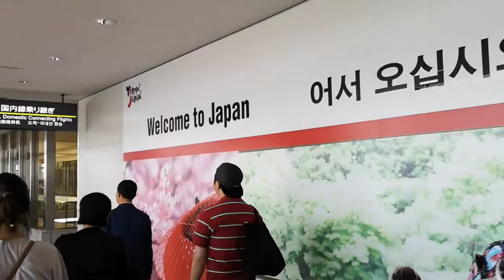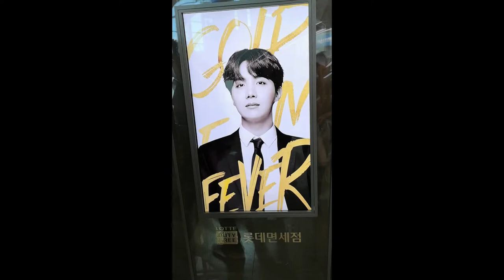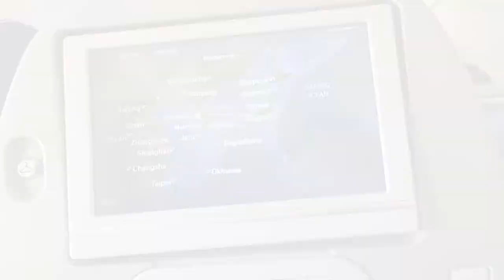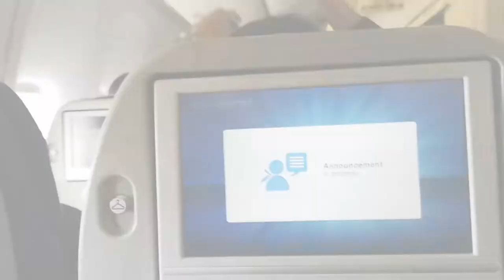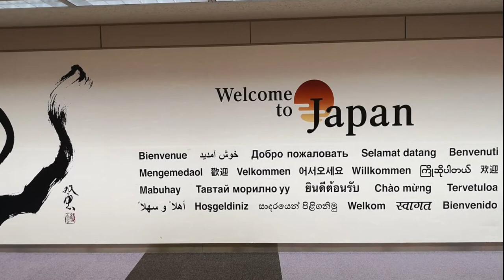Koreai repülőtér meg a BTS shop! #3 🗾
Ahogy megérkeztünk Koreába szinte rögtön indultunk is tovább, azonban előbb jó Army-kként betértünk a BTS shopba. Ha Európából vagy Amerikából érkezik az ember az Incheon Terminal 1-be érkezik be. A BTS shop a Terminál 2-ben van, ahonnan többnyire Ázsián belül indítanak járatok. Mi éppenséggel Japánba mentünk. Búcsúnk pedig Koreától csak rövid időre szólt, ugyanis még visszatértünk. ;)